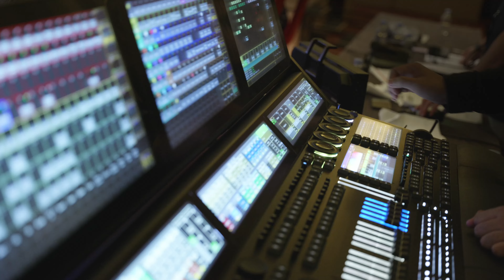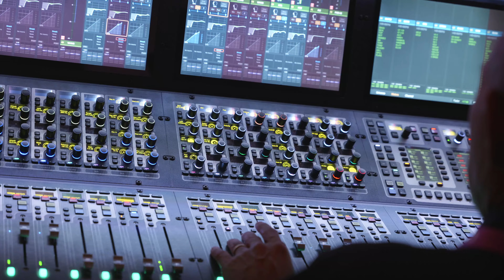ASEAN Business Award 2023 | Look Communication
The ASEAN nations boast deep-rooted historical legacies that span centuries. Each nation possesses a unique historical narrative characterized by vibrant civilizations, great empires, maritime trade routes, and cultural exchanges that have profoundly influenced the region. The cultural diversity within ASEAN nations stands as a testament to its greatness, making the region a true melting pot of ethnicities, languages, religions, and traditions.

This diversity is celebrated through vibrant festivals, traditional arts, cuisine, and shared heritage. The exchange of cultural experiences serves to strengthen mutual understanding, respect, and appreciation among member countries. These unique aspects are seamlessly integrated into every aspect of the ASEAN Business Award 2023.

Look Communication had the distinct opportunity to meticulously plan creative concepts and flawlessly execute this majestic event.